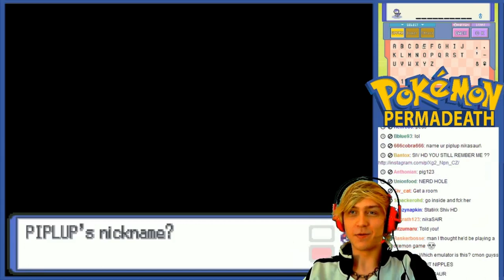POKÉSIV THE MOVIE: CptWobbles Strikes Back